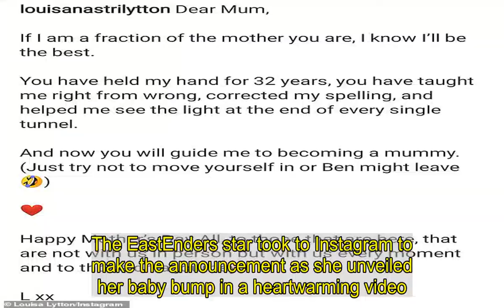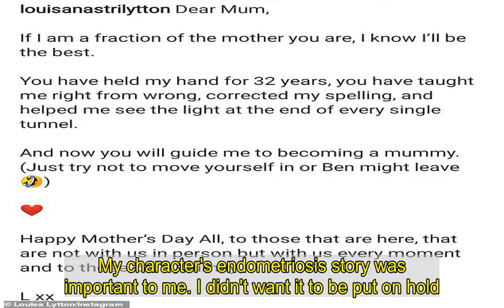EastEnders' Louisa Lytton tenderly cups her baby bump on a dog walk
EastEnders actress Louisa Lytton affectionately held her baby bump on Thursday as she ventured out on a dog walk in a floral dress.The pregnant star, 32, looked as radiant as ever in the strappy number which she paired with a yellow bandeau top. Opting for practical footwear, she sported New Balance trainers while protecting her eyes with rounded sunglasses.    Her brunette tresses were tucked up in a voluminous bun, kept firmly in place with a satin yellow scrunchie. The soap star wore soft make-up as she lovingly looked at her pooch while holding her tummy.    Louisa revealed on Mother's Day that she and her fiancé Ben Bhanvra are expecting their first child together.The EastEnders star took to Instagram to make the announcement as she unveiled her baby bump in a heartwarming video.   Scored with Stevie Wonder's classic track As, the screen star's fun-filled footage showed the card she'd sent to her own mother, which read: 'Just a little note to say, there's a baby on the way.'Their announcement video included footage of dad-to-be Ben reading a pregnancy book, while their adorable pet pooch sported a neckerchief, which read: 'My parents are getting me a human.'However, Louisa's growing baby bump soon stole the show, when she lifted her floral patterned shirt to show it off in all its burgeoning glory.Wearing high-waisted grey elasticated bottoms,  the north London native playfully pointed at her baby bump in faux shock before wiggling her waist.  She also showed off the Mother's Day cards and flowers she had received, with one card praising her as a 'bloomin' beautiful mum-to-be'.Captioning the footage, Louisa paid tribute to her own mother, as she wrote: 'Dear Mum, If I am a fraction of the mother you are, I know I’ll be the best.'You have held my hand for 32 years, you have taught me right from wrong, corrected my spelling, and helped me see the light at the end of every single tunnel.'And now you will guide me to becoming a mummy. (Just try not to move yourself in or Ben might leave) ❤️ Happy Mother’s Day All, to those that are here, that are not with us in person but with us every moment and to those on a journey.'   And in March, Louisa revealed she was drinking tequila the night before finding out she was pregnant in a hilarious Loose Women interview.The actress  said she was now 'feeling fine' after getting through the first trimester, which saw her eat junk food 'non-stop.'  She said: 'I'm fine, I'm through the hurdle of the first 12 weeks. I feel a lot better now. We found out on Boxing Day. And I was drinking tequila the night before!'    'I was just non stop eating junk food for 12 weeks. I'd have dinner and then go for a drive-thru straight away afterwards. My appetite went crazy but it's coming back down now though which is good. '   The star also discussed her current soap storyline mirroring her real life, saying: 'It was a strange time I found out I was pregnant and knew I was going back to film being pregnant.  'I was more stre